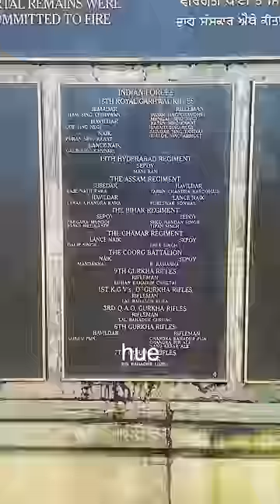#030 Why did JAPAN attack INDIA in WORLD WAR 2 😨😨😨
DAY 30

a trip to Kohima War Cemetery